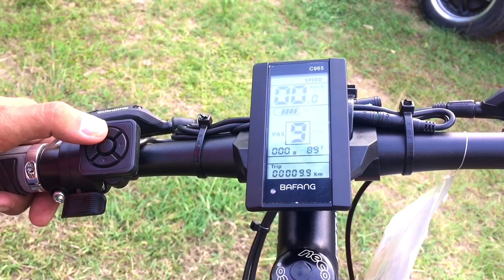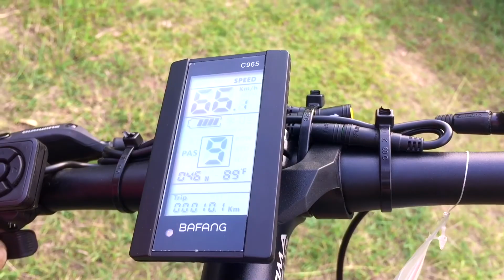จักรยานเสือภูเขาไฟฟ้า KP ขับกลาง 750W เร็ว 65km/h